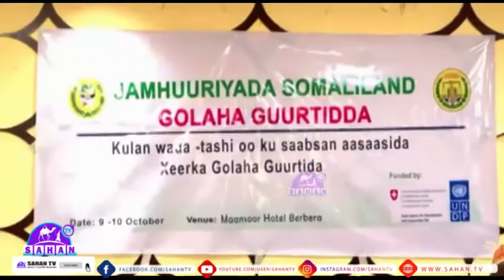Berbera:shir wada tashi oo u socday golaha guurtida iyo cuqaasha Oo Lasoo Gabagabeeyay.